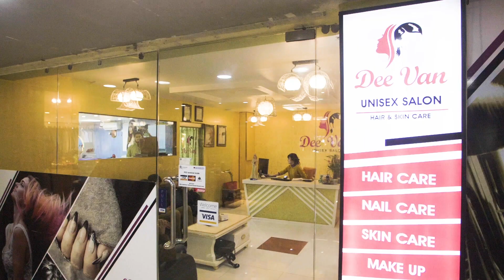| RJs Try Fun Games | Radio & TV Personalities |